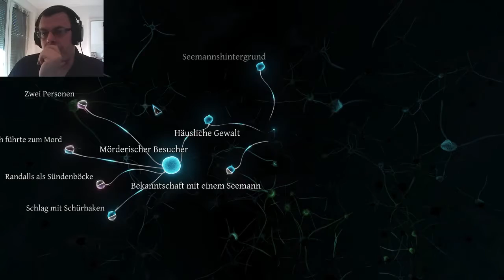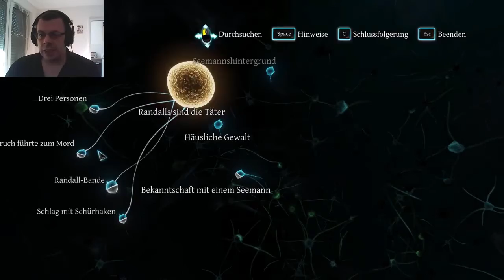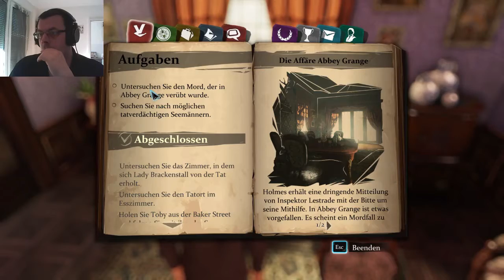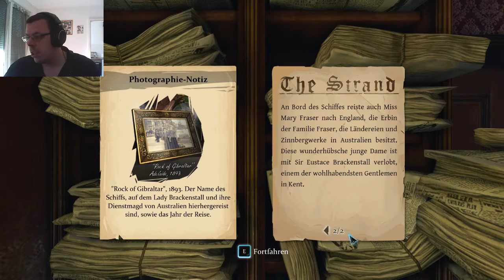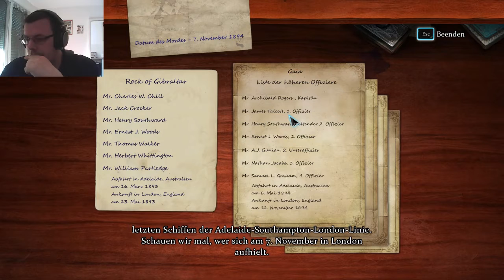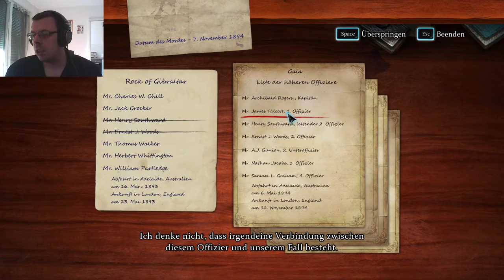SHERLOCK HOLMES CRIMES AND PUNISHMENTS #28 Ein Seemann suchen & bissel Realtalk